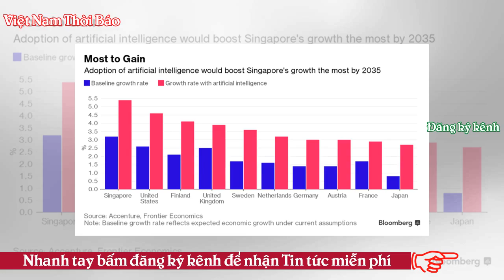‘Tính lại GDP để nâng trần nợ công’: Ông Phúc muốn ‘giúp’ ai? - VNTB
‘Tính lại GDP để nâng trần nợ công’: ông Phúc muốn ‘giúp’ ai? Khác hẳn với lời ta thán về nguy cơ “nợ công nếu tính đủ thì đã vượt trần” vào cuối năm 2016 và “sụp đổ tài khóa quốc gia” vào đầu năm 2017, đến đầu năm 2018, thủ tướng Việt Nam – ông Nguyễn Xuân Phúc – bất thần có đến hai lần yêu cầu Tổng cục Thống kê “tính lại GDP”, với lý do “Hàng vạn cái nhà lầu, hàng trăm chiếc ô tô đăng ký mỗi tháng ở TPHCM, Hà Nội mà chả tính được cái gì, bỏ rơi hết. Nếu cộng thêm được 30% nữa thì không phải 5 triệu tỉ đồng; mẫu số lớn lên, quy mô nợ công sẽ giảm xuống, có tiền cho đầu tư phát triển”, và giải...